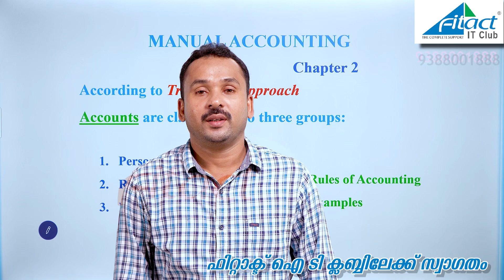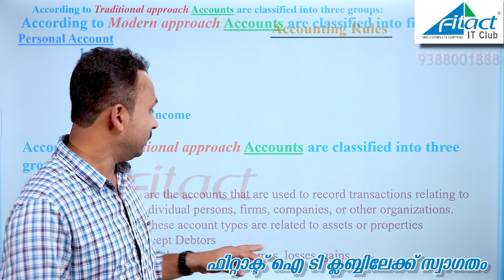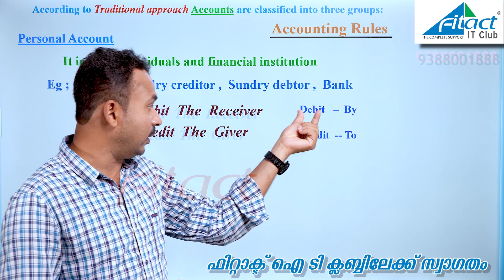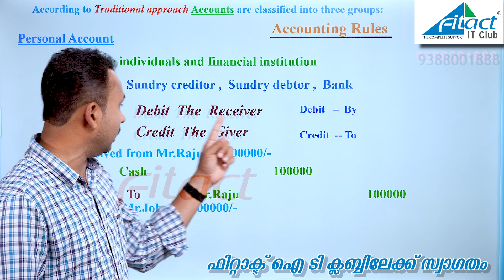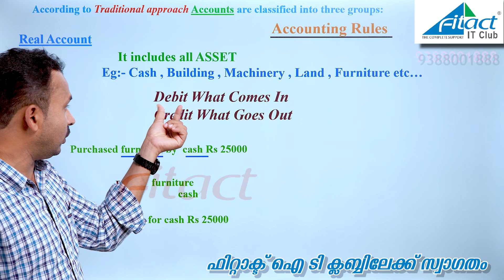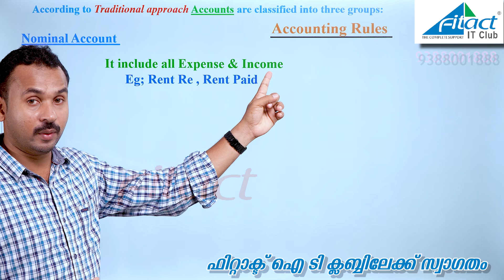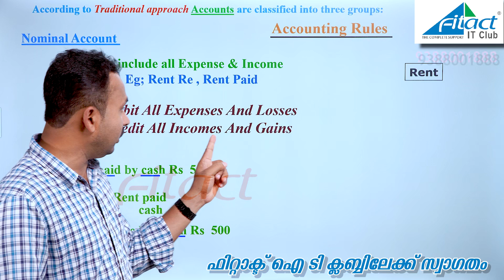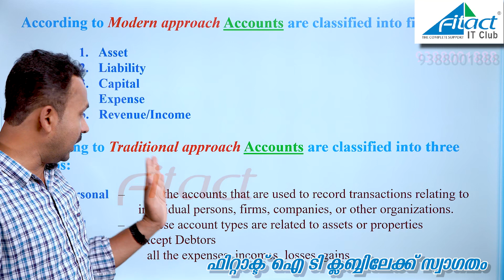Accounting Rules - Classification of Accounts | മലയാളം ക്ലാസ് 3 | Personal ,Real , Nominal Accounts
Manual Accounting Part 3 | മലയാളം ക്ലാസ് | Accounting Rules - "Classification of Accounts" മലയാളം ക്ലാസ് 3 | Personal ,Real , Nominal  , Example
A manual accounting system is a bookkeeping system for recording business activity transactions, where financial records are kept without using a computer system with specialized accounting software.

ബിസിനസുകളിലും മറ്റും വരുന്ന കണക്കുകൾ  എഴുതി വെക്കുന്നതിനെയാണ് accounting എന്ന് പറയുന്നത്.
Accounting ചെയ്യുന്നത് കൊണ്ട് ഓരോ വെക്തിയുടേയുടെയും അല്ലെങ്കിൽ സ്ഥാപനങ്ങളുടെയും വരവ് ചെലവ് കണക്കുകൾ  ശരിയായി ആയി മനസ്സിലാക്കുവാനും പിന്നീട് അതിന്റെ report കൾ എടുത്ത് അതിലെന്തെങ്കിലും മാറ്റം വരുത്തുന്നത് കൊണ്ട് നമുക്കെന്തെങ്കിലും നേട്ടം ഉണ്ടോ എന്ന് മനസ്സിലാക്കുവാനും സാധിക്കുന്നു. അനാവശ്യ ചിലവുകൾ ഒഴിവാക്കുന്നതിനും കൂടുതൽ വരുമാനം ലഭിക്കുന്ന activities ചെയ്യുന്നതിനും ഇത് നമ്മളെ സഹായിക്കും.

 നിങ്ങളുടെ businessലും അല്ലെങ്കിൽ ജീവിതത്തിലും financially നേട്ടം ഉണ്ടാകണമെങ്കിൽ നമ്മൾ accounting ഒരു ശീലമാക്കണം . accounting എന്നത് ഒരു ശാസ്ത്രീയ രീതിയായത് കൊണ്ട് അതിന് കുറച് അറിവുകൾ ആവശ്യമാണ് , അത് അറിയാത്തതും accounting ചെയ്യുന്നതിൽ  നിന്നും നമ്മെ തടയാറുണ്ട് . എന്നാൽ വളരെ simple ആക്കി മനസ്സിലാക്കാവുന്ന ഒന്നാണ് accounting  .

നമ്മുടെ business ൽ വലിയ ലാഭം ഉണ്ടാകണമെന്നും financially നല്ല growth ഉണ്ടാകണമെന്നും എല്ലാവരും ആഗ്രഹിക്കാറുണ്ട്  . ഇത് നടപ്പിൽ വരുന്നതിനായി ആവശ്യമായ ഒരു പ്രധാന കാര്യമാണ് accounting . അത്കൊണ്ട് ഈ ചെറിയ അറിവ് നിങ്ങൾ നേടുന്നതോട് കൂടി നിങ്ങളുടെ ജീവിതത്തിൽ വലിയ മാറ്റങ്ങൾ ഉണ്ടാകുവാൻ സാദിക്കും.

ഈ മാന്വൽ അക്കൗണ്ടിലിങ് എന്ന ഈ ക്ലാസിലൂടെ 5 മണിക്കൂർ സമയം കൊണ്ട് അക്കൗണ്ടിങ്ങിനെ കുറിച്ച് ഒന്നും അറിയാത്ത ഒരു വ്യക്തിക്ക് പോലും വളരെ എളുപ്പത്തിൽ basic മുതൽ അഡ്വാൻസ്ഡ് ലെവൽ വരെ പഠിച്ചെടുക്കാം.

ഇതിൽ പറയുന്ന ടോപ്പിക്കുകൾ ഇവയാണ്. അക്കൗണ്ടിങ്ങിന്റെ ബേസിക് . അതുകഴിഞ്ഞു അക്കൗണ്ടിങ്ങിന്റെ പ്രിൻസിപ്പൽസ് , അക്കൗണ്ടിങ്ങിലെ പദങ്ങൾ , വ്യത്യസ്ത അക്കൗണ്ടുകളും, അവയുടെ അക്കൗണ്ടിംഗ് നിയമങ്ങളും, അക്കൗണ്ടിങ്ങിലെ വ്യത്യസ്ത സ്റ്റെപ്പുകൾ, പ്രവർത്തനങ്ങൾ അതായത് അക്കൗണ്ടിങ്ങിൽ  ആദ്യം എല്ലാ ഇടപാടുകളും ഒരു ബുക്കിൽ രേഖപ്പെടുത്തും അതാണ് ജേർണൽ എൻട്രി . അതിന് ശേഷം ഈ ബുക്കിലെ ഇടപാടുകൾ ഓരോന്നും വ്യത്യസ്ത ബുക്കുകളിലേക്ക് മാറ്റി എഴുതും. അതായത് വില്പനയെല്ലാം ഒരു ബുക്കിലേക്ക്, പാർച്ചസ് എല്ലാം മറ്റൊരു ബുക്കിലേക്ക്, അങ്ങിനെ ഓരോന്ന് വെവ്വേറെ മാറ്റി തരംതിരിക്കും. . ഇങ്ങിനെ മാറ്റി എഴുതുന്നതാണ് ലെഡ്ജർ പോസ്റ്റിങ്ങ്. മാറ്റി എഴുതുന്ന ബുക്ക് ആണ് ലെഡ്ജർ. അതിന് ശേശം ഓരോ ലെഡ്ജറും (അക്കൗണ്ടും) ബാലൻസ് ചെയ്യും.

പിന്നീട് ട്രയൽ ബാലൻസ് തയ്യാറാക്കും, എഴുതിയതിൽ തെറ്റുണ്ടോ എന്നും ഓരോന്നിന്റെയും ബാലൻസ് എത്രയെന്നും പെട്ടന്ന് നമുക്കറിയാൻ ട്രയൽ ബാലൻസ് നോക്കിയാൽ മതി.

അതിന് ശേഷം അഡ്ജസ്റ്റ്മെന്റ് എൻട്രികൾ ചെയ്യും, അഡ്വാൻസ് നൽകിയത്, അഡ്വാൻസ് വാങ്ങിയത് തുടങ്ങിവയും മറ്റും, അതിനുശേഷം ഫൈനൽ അക്കൗണ്ട് തയ്യാറാക്കും, അതായത് ട്രേഡിങ്ങ് അക്കൗണ്ട്, പ്രോഫിറ് ലോസ് അക്കൗണ്ട്, ബാലൻസ് ഷീറ്റ് എന്നിവ. ഇതെല്ലാം അടങ്ങിയതാണ് അക്കൗണ്ടിംഗ്.

അവസാന പാഠഭാഗത്ത് അക്കൗണ്ടിങ്ങിൽ വരാവുന്ന തെറ്റുകളും അവയുടെ ശരിയാക്കലുകളും പറയുന്നു.
കംപ്യൂട്ടറൈസിഡ് അക്കൗണ്ടിങ്ങിൽ ട്രാൻസാക്ഷൻ ഇടപാടുകൾ എന്റർ ചെയ്യുക മാത്രമാണ് ചെയ്യുന്നത് , മാനുവൽ അക്കൗണ്ടിംഗ് അറിഞ്ഞാൽ മാത്രമേ കമ്പ്യൂട്ടറൈസ്ഡ് അക്കൗണ്ടിങ്ങും ശരിയായി ചെയ്യാൻ കഴിയൂ.

Syllabus

Chapter:-3

Types of Accounts (Traditional Approach)
Group of Account
Accounting Rules